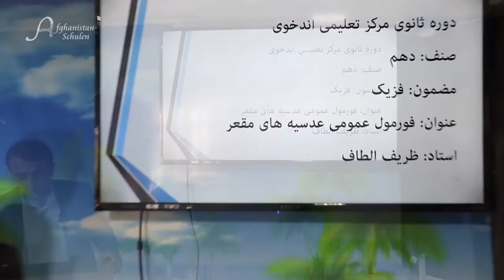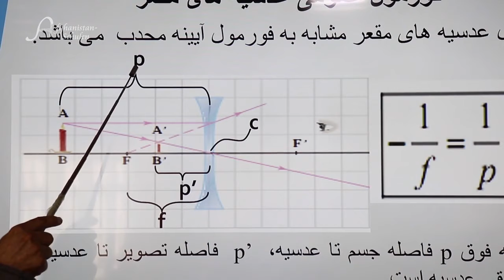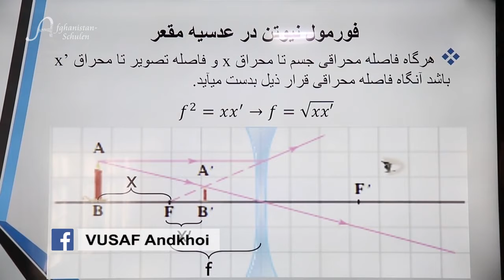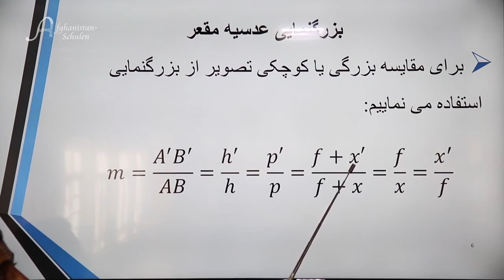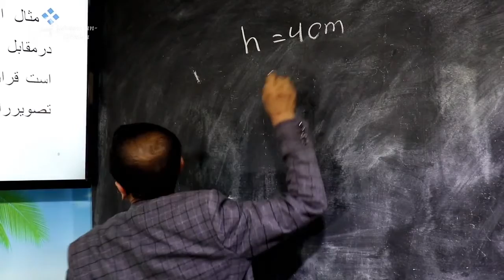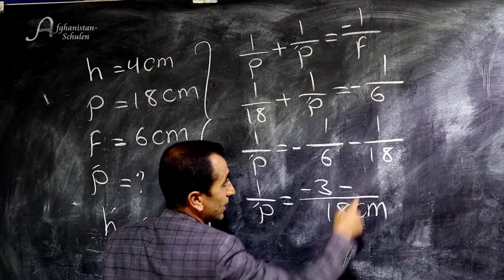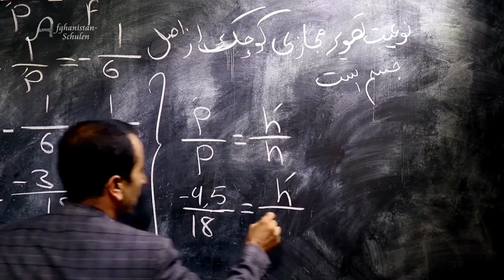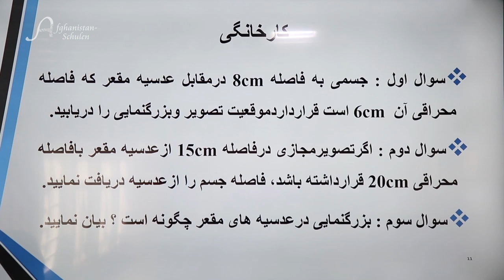(فزیک صنف دهم (فورمول عمومی عدسیه های مقعر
دوره ثانوی مرکز تعلیمی اندخوی
صنف دوازدهم
مضمون: فزیک
عنوان درس: فورمول عمومی عدسیه های مقعر
"استاد: محمدطریف" الطاف